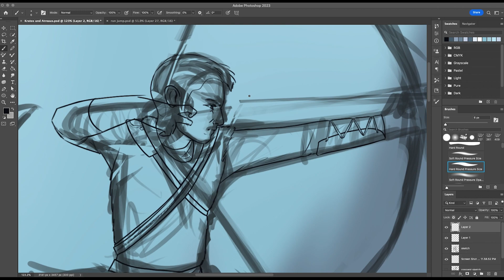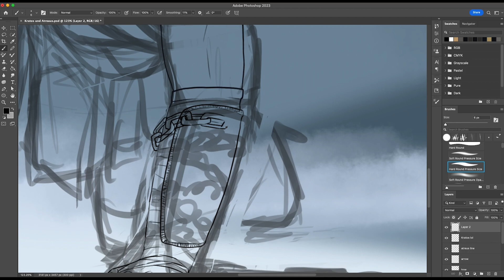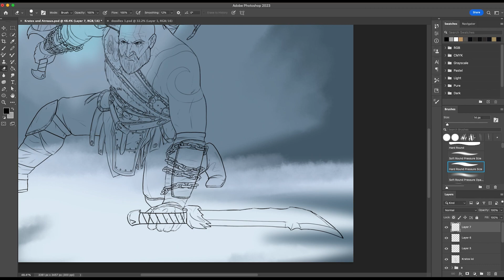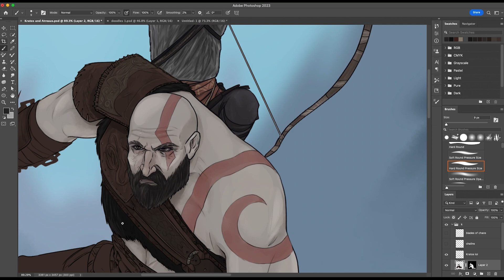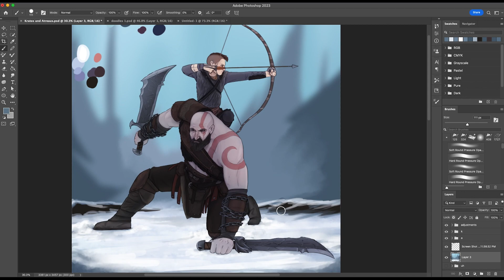God of War Speedpaint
Just finished my play through of God of War (2018) and I'm a big fan. I love the story, the visuals, and the characters. So I did some fanart.